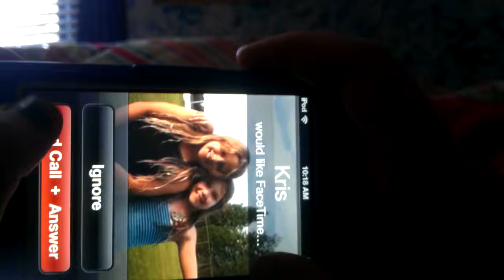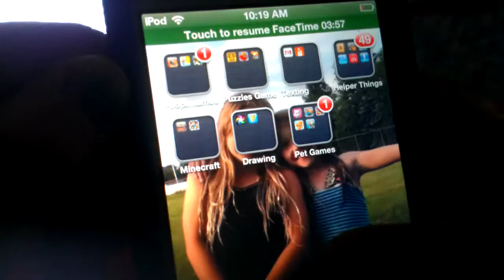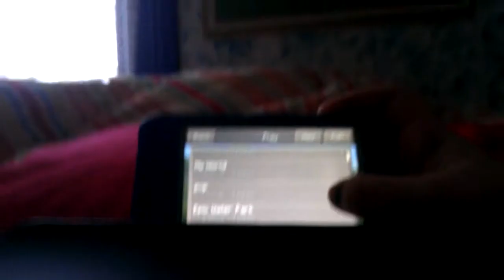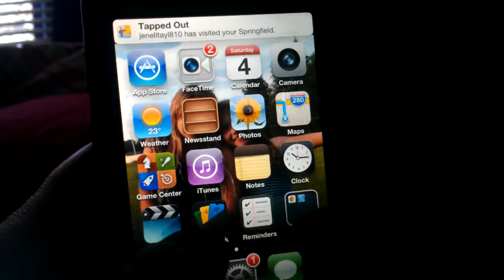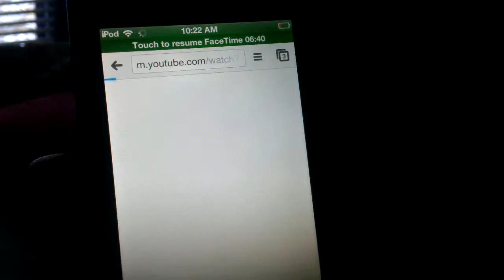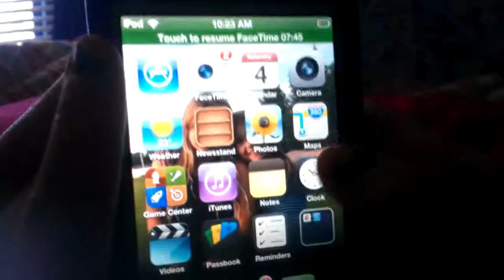Join my sever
Sade & pups is my game.centre name